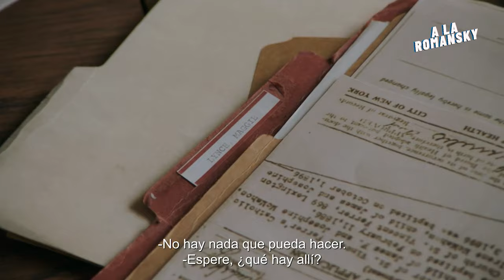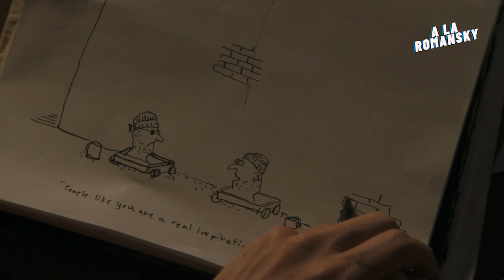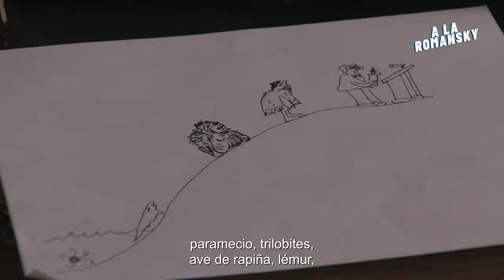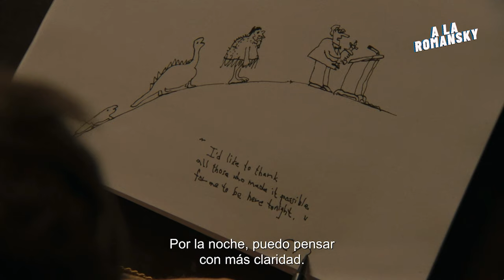Es ALCOHÓLICO y no puede caminar /NO TE PREOCUPES, NO LLEGARÁ LEJOS A PIE (2018) Resumen.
Una muy buena película de gusvansant y una excelente interpretación de joaquinphoenix, donde las razones para salir de la autocompasión se vuelven mas poderosas al encontrar el valor de nuestras habilidades.